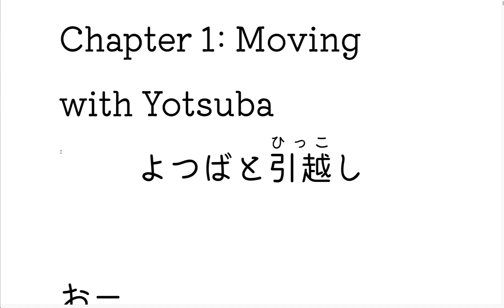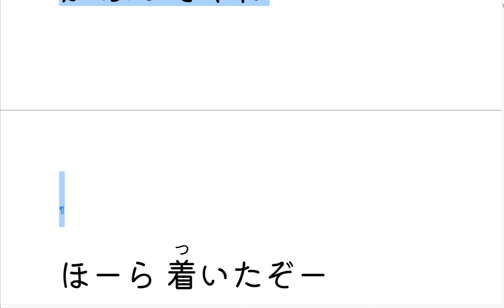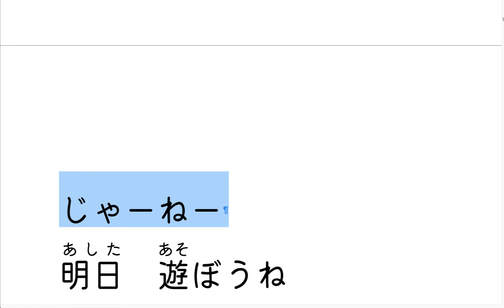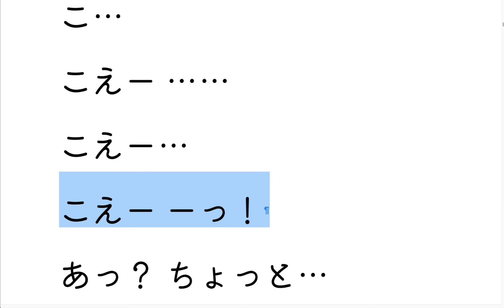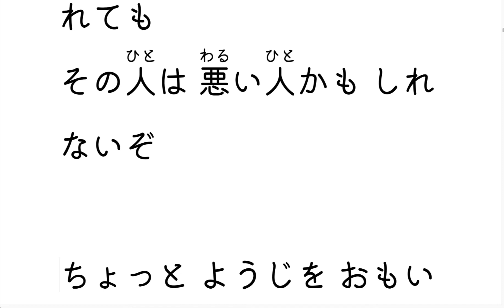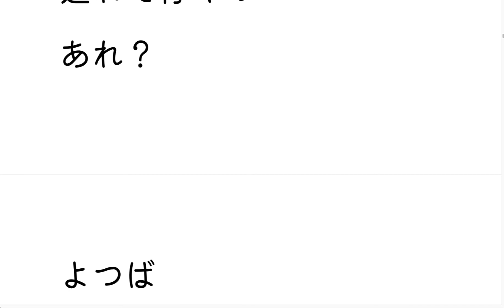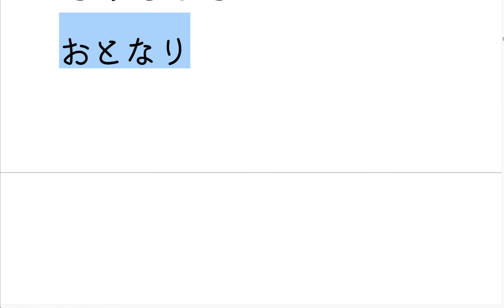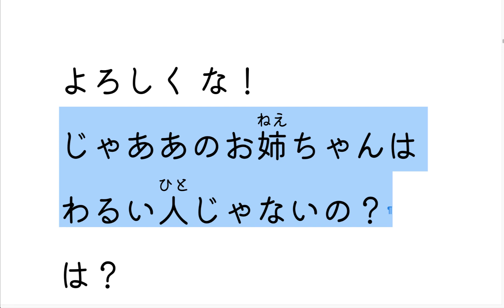Yotsubato! Ep1 - Improve your Japanese pronunciation by Shadowing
First episode of Yotsubato! - Chapter 1. Moving with Yotsuba!

☆ Purchase the Manga book from Amazon (in Japanese)

Come back for the weekly update of more Yotsubato! episodes!